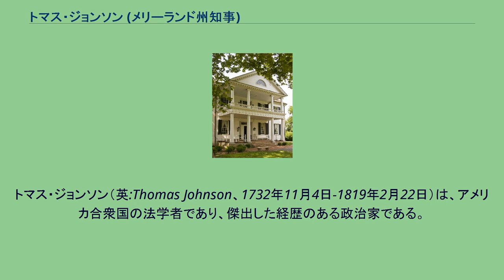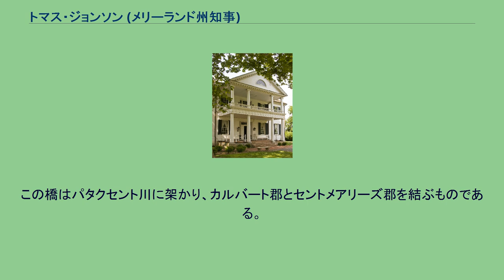トマス・ジョンソン (メリーランド州知事)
トマス・ジョンソン（英:Thomas Johnson、1732年11月4日-1819年2月22日）は、アメリカ合衆国の法学者であり、傑出した経歴のある政治家である。
メリーランド州で初めて選挙で選ばれた知事、大陸会議代表およびアメリカ合衆国最高裁判所陪席判事を務めた。
ジョンソンは1732年11月4日メリーランド州カルバート郡で、トマスとドーカス・セジウィックのジョンソン夫妻の息子として生まれた。
祖父はやはりトマスという名であり、ロンドンで弁護士となり、1700年以前のいずれかの時点でメリーランドに移民してきた者だった。
ジョンソンは10人兄弟の4番目であり、兄弟の何人かも大きな家族を持った（弟ジョシュアの娘、ルイーザ・ジョンソンは第6代大統領ジョン・クインシー・アダムズと結婚した）。
トマス・ジョンソンを含む家族は家庭内で教育を受けた。
若い時から法律に興味を持って勉強し、1753年にメリーランドの法廷弁護士として認められた。
1760年までにメリーランドのフレデリック郡に法律実務の本拠を移した。
1761年には植民地議会議員に初めて選ばれもした。
1766年2月16日にアナポリスの判事の娘、アン・ジェニングスと結婚した。
夫妻には8人の子供が生まれた、すなわちトマス・ジェニングス、アン・ジェニングス、レベッカ（幼時に死去）、エリザベス、レベッカ・ジェニングス、ジェイムズ、ジョシュア、およびドーカスだった。
1774年と1775年、メリーランド議会はジョンソンを大陸会議への代表として派遣した。
大陸会議ではイギリスからの分離に賛成する側に断固として与した。
1775年6月にジョージ・ワシントンを大陸軍指揮官に指名したのはジョンソンの発案だった。
1775年、大陸会議は機密通信委員会を創設し、戦争に対する諸外国の支援を求めた。
ジョンソンはベンジャミン・フランクリン、ジョン・ディキンソン、ベンジャミン・ハリソンおよびジョン・ジェイと共にその委員になった。
ジョンソンはメリーランドに戻って議会での任務を続けていたので、アメリカ独立宣言の署名に加わる機会を逃した。
しかし、1775年にメリーランド議会によって採択された権利宣言の草稿を書いた。
この宣言は後の1776年にアナポリスで開催されたメリーランド憲法制定会議で採択された憲法の最初の部分に加えられた。
ジョンソンはメリーランド民兵隊の准将として軍務も始めた。
その政治活動に加えてジョンソンと兄弟のロジャーは弾薬を製造することで革命を支援した。
その工場であるカトクティン・ファーネスの名残がフレデリックの真北にある。
メリーランドが新しく宣言した自治を始めると、邦議会は1777年にジョンソンを初代知事に選出した。
ジョンソンはこの職を1779年まで務めた。
その後の1780年代はメリーランドで多くの司法職を務め、1780年、1786年および1787年には邦議会議員を務めた。
1785年、ポトマック川の司法権と航行規定を定めるためにマウントバーノンで開催されたメリーランドとバージニアの代表からなる委員会の委員となった。
1788年にメリーランド会議に出席し、アメリカ合衆国憲法批准を提唱して成功させた。
1789年9月、ワシントン大統領がジョンソンをメリーランド地区の初代連邦判事に指名したが、ジョンソンはその指名を辞退した。
1790年と1791年、メリーランド高等裁判所で上級判事を務めた。
その後の1791年、ワシントンがジョン・ラトリッジの辞任で空いたアメリカ合衆国最高裁判所判事にジョンソンを指名した。
ジョンソンは1792年の「ジョージア州対ブレイルズフォード事件」で最高裁判所判事としては初めて文書による意見を書いた者となった。
ジョンソンは1793年まで最高裁判事を務め、健康を害して巡回裁判に出向くのが困難になったためにこの職を辞した。
最高裁判事として最も短い任期を務めた者となった。
1795年には、トーマス・ジェファーソンの推薦で、ワシントンから国務長官就任の打診があったが、健康のために辞退することになった。
1801年2月28日、ジョン・アダムズ大統領がジョンソンをコロンビア特別区首席判事に指名した。
このことで新しい連邦首都の監督官会議委員となり、このときワシントンという都市名を提案した。
ローズヒル邸宅 ジョンソンの娘のアンが1788年にジョン・コーリン・グラハムと結...